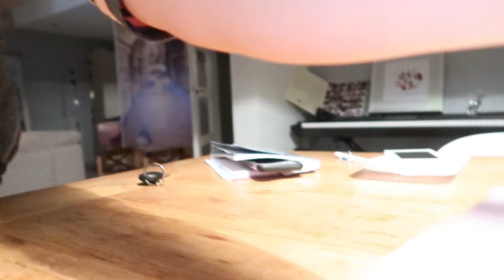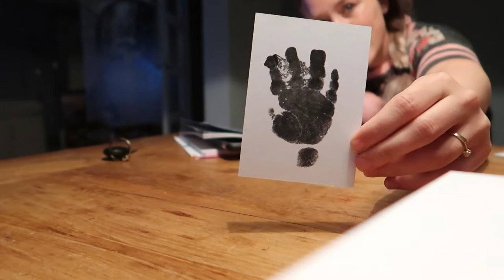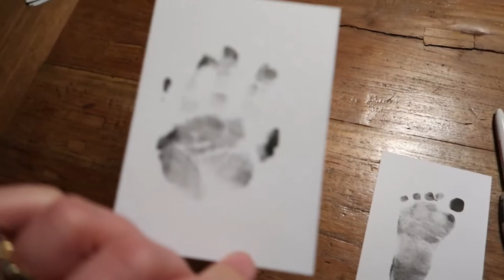STILTE VOOR DE STORM || #169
Lieve Patatties,